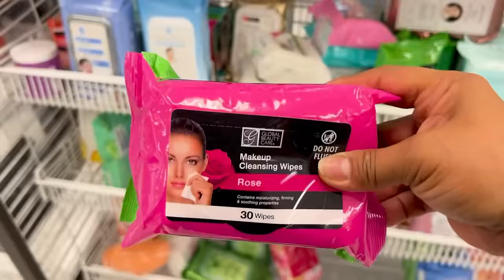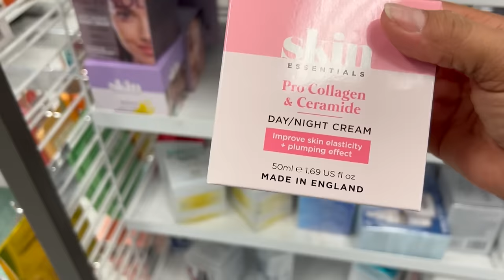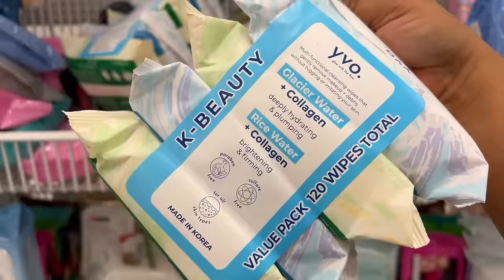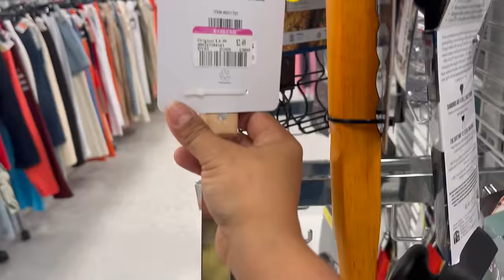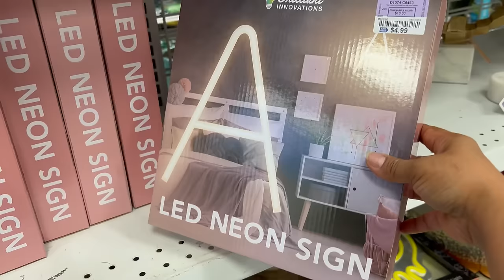Martes En ROSS‼️ Precios Casi Regalados En Bella Mercancía❤️